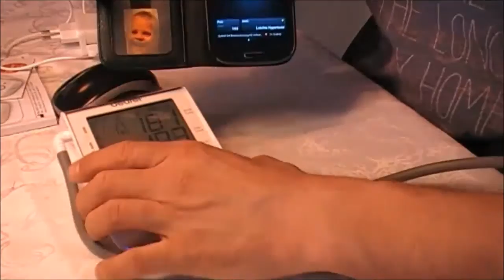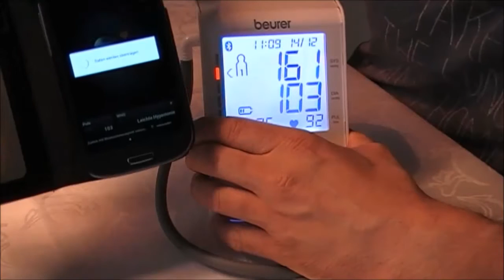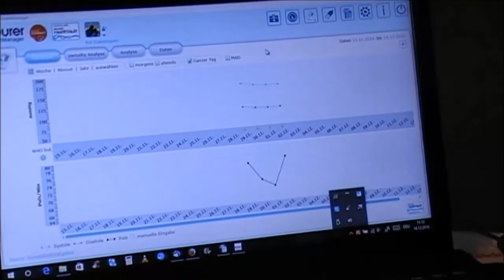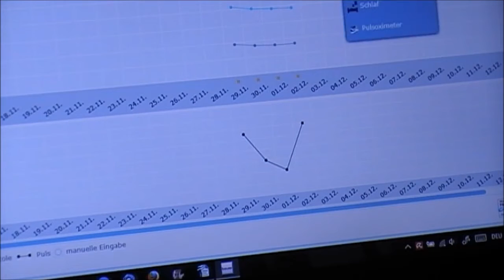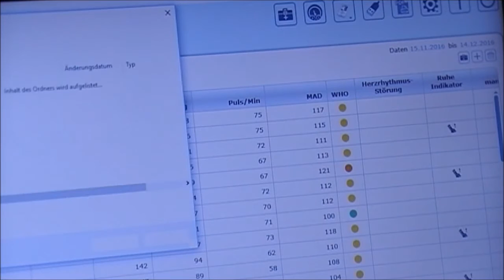✅ Blutdruckmessgerät Beurer BM 85 | Bedienung inklusive App- und PC Steuerung | Erklärung in Deutsch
Wer Interesse an einem Blutdruckmessgerät hat welches man per Bluetooth mit dem Smartphone verbinden kann und bei dem man die gemessenen Daten komfortabel per Kabel auf den PC übertragen kann sollte die Anschaffung dieses Gerätes von Beurer näher in Betracht ziehen. Wer allerdings nur ab und zu seinen Blutdruck kontrollieren möchte ohne die Werte ab zu speichern kann auch günstigere und einfacherer Geräte kaufen, diese bekommt man schon ab 40€ bei Apotheken vor Ort. Hier hat man auch eine persönliche Beratung und einen Reparatur oder Austausch Service in unmittelbarer Nähe.

* Beurer BM 85 digitales Oberarm-Blutdruckmessgerät
* Withings BPM Core - Blutdruckmessgerät mit EKG-Funktion
* Medisana BU 516 Oberarm-Blutdruckmessgerät
* Withings BPM Connect - Intelligentes WLAN-Blutdruckmessgerät
* Omron Basic M2 Blutdruckmessgerät für Oberarm